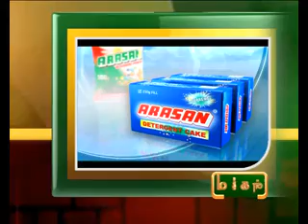18TH 5PM FEB 2013 MANI NEWS